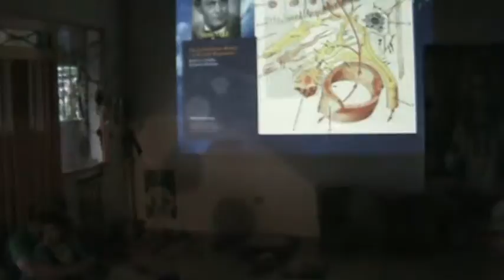Congreso Noosférico Paraiso 13 lunas - apartes Conferencia Agua de Amar - Dr. Wilmer Soler